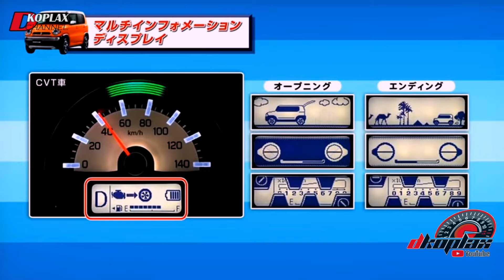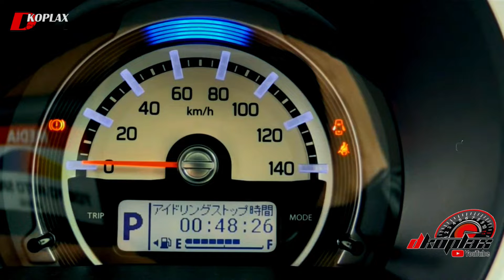Mengenal lebih dekat mobil unyu dari suzuki | Suzuki Hustler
Merasa tak puas dengan Jimny yang sensasional di tahun 2018, Suzuki Global akhirnya memunculkan Suzuki Hustler Tough Wild. Tampilan luar unik bercampur Retro, sukses mendapat perhatian masyarakat internasional. Apalagi pihak Suzuki mengklaim bahwa Kei Car satu ini bisa melahap medan Semi Off Road sekalipun. Penasaran? Mari kita simak review Suzuki Hustler ini
Chanel  ini berisi tentang gosip , berita  seputar otomotif  dan motor baru baik dalam negri ataupun mancanegara yang ditampilkan dalam video slide atau SLIDE SHOW VIDEO
Jangan lupa untuk :
1. Like
2. Comment
3. Share

↪ All Playlists dkoplax :
sumber artikel